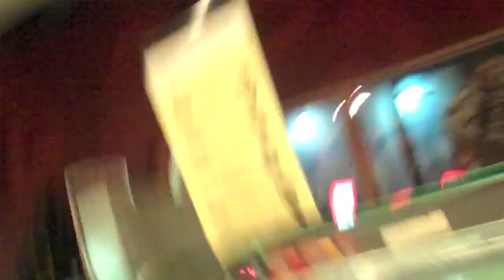Call of Palauan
Need something done, need people to leave? Call a Palauan haha